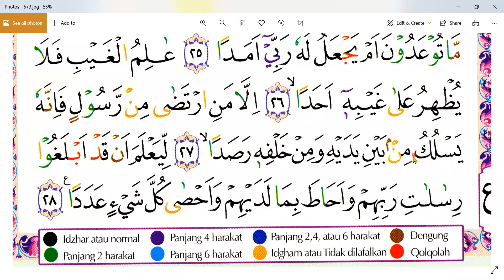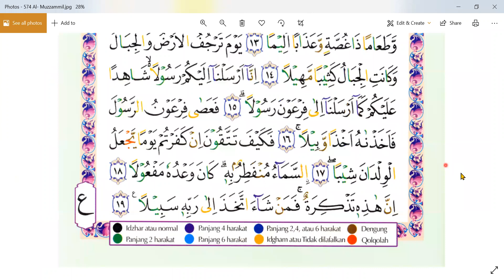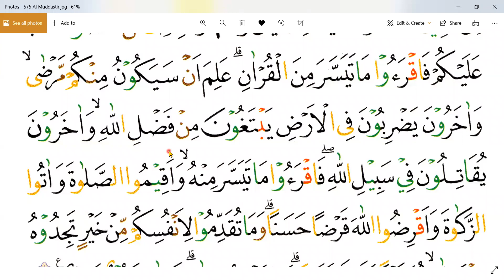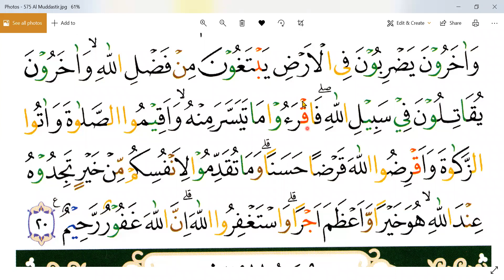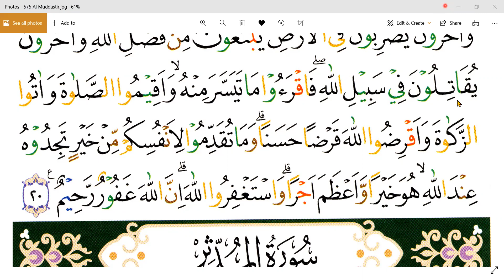SURAT AL-JIIN - IBU SUTIARNI - NGAWI - JATIM